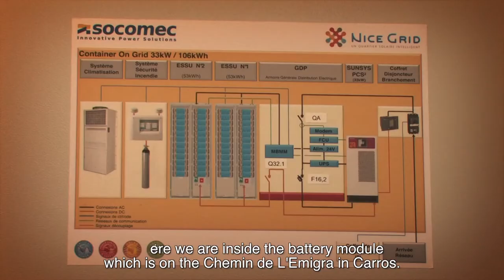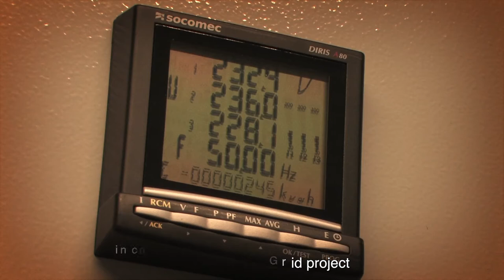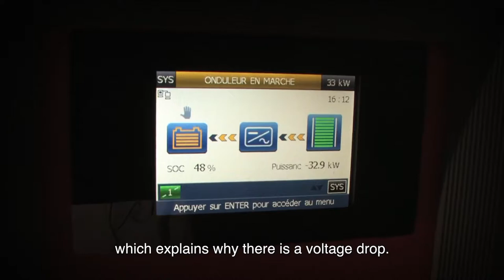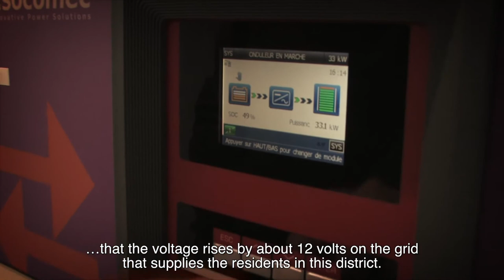Nice Grid: voltage measurement of the 33kW energy storage system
A video demonstration of the battery storage system housed in the container. The system can store and re-inject energy into the electrical grid and therefore modify the voltage profile on the low voltage network that supplies the project district.